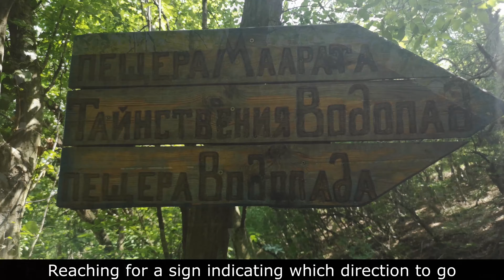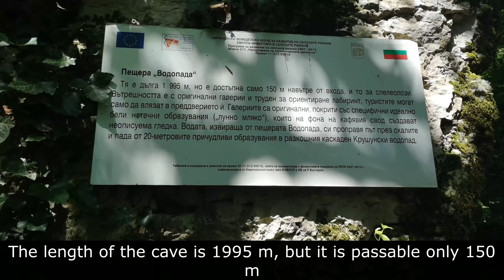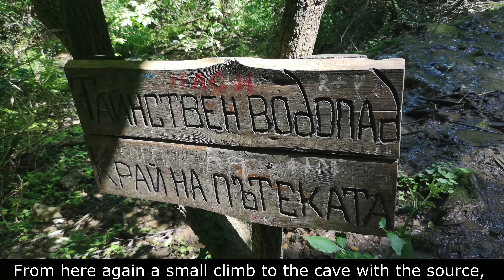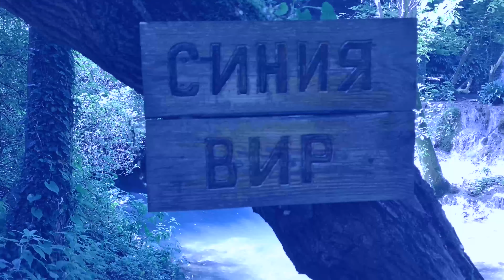Крушунские водопады Krushunsky waterfall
Крушунский водопад  Водопад Крушуна - изумрудная водная феерия   - это самый большой каскадный водопад в Болгарии .
 Krushuna Falls is an emerald water extravaganza the Krushuna waterfalls are the largest travertine cascade in Bulgaria.